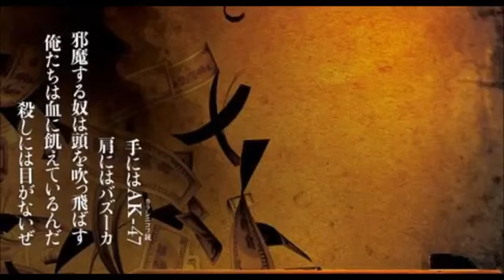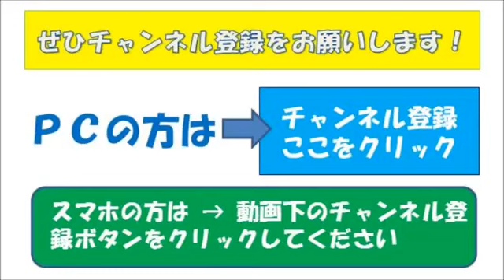【映画】『皆殺しのバラッド』メキシコ音楽「ナルコ・コリード」と麻薬組織！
イスラエル出身の報道カメラマンが、メキシコの麻薬戦争の深い闇に挑むドキュメンタリー。麻薬戦争の最前線の街シウダー・フアレスで職務に.

映画「皆殺しのバラッド」、麻薬組織撲滅で6年間で12万人もの死者を出したメキシコ麻薬戦争のドキュメンタリー。麻薬カルテルを英雄として称.

映画評論家の町山智浩さんが映画「皆殺しのバラッド メキシコ麻薬戦争の光と闇」を紹介します。 ‹ストーリー› ロバート・キャパ賞を受賞し.